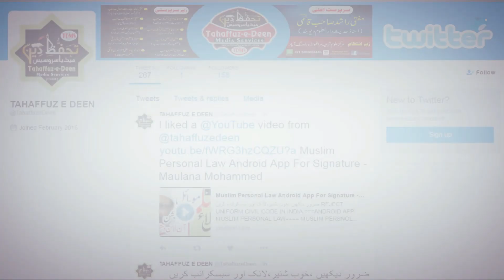Very Amazing Speech || Sahaba Meyare Haq Hain || Zabardast Andaz || Dr.Mufti Yasir Nadim Al Wajidi